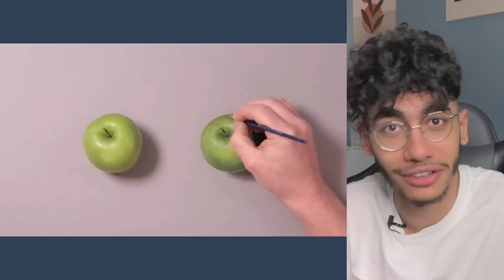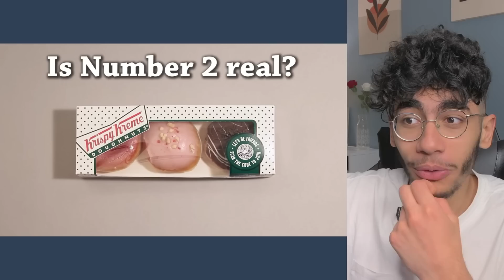وين الشكل الحقيقي ؟ 👻 تحدي التركيز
شكراً على المشاهدة ان شاء الله انبسطتوا :)

اللهم صلِّ وسلِّم على نبينا محمّد

عددنا وقت نزول الفيديو (1,256,210

انتَ وانتِ اللي قاعدين تقرأوا هذا الكلام شكرا لكم على كل شي، انا جد بقدر كل شي بتعملوه، بقدر دعمكم وكلامكم الحلو بالكومنتات وبكل مكان، مونتي يحبكم ❤️